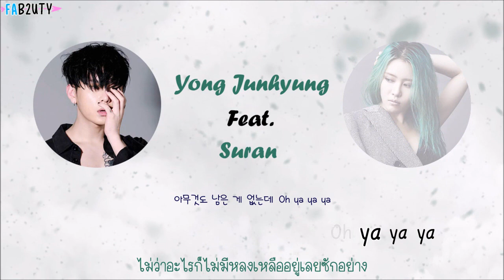[Karaoke/Thaisub] Yong Junhyung (용준형) - 빈털터리 (Empty) Feat. Suran (수란)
ลงให้แล้วนะค้าบบบบบ
เอาจริงๆตอนแรกเราอ่านผิด คิดว่าคุณยงไปฟีทให้ซูรัน55555555
เพลงแปลกใหม่มากเลยนะเราว่า ถ้าเทียบกับที่คุณยงเคยทำ